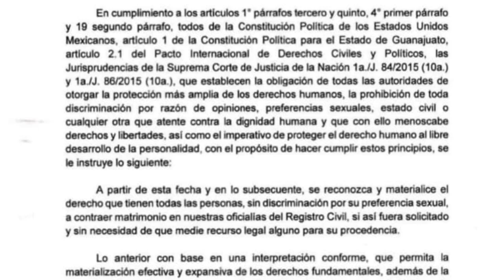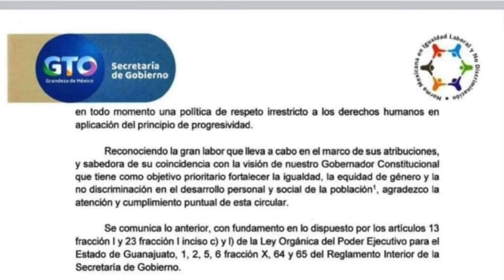Es un día histórico para Guanajuato, así lo afirmó Gerardo Fernández González sobre matrimonio LGBT.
🗣️ Es un día histórico para Guanajuato, así lo afirmó Gerardo Fernández González, Diputado del Verde Ecologista, ante la decisión del Gobierno del Estado al desbloquear los matrimonios del mismo sexo en la Entidad. 🏳️‍🌈